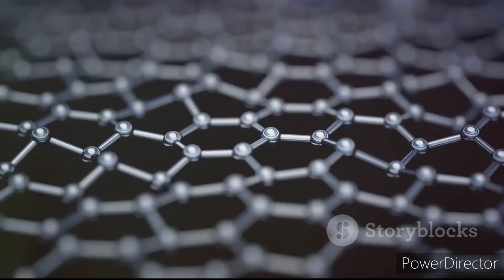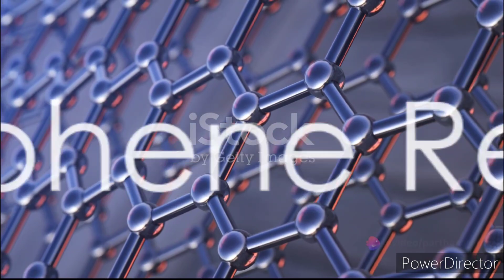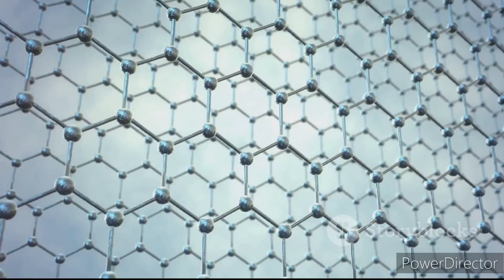Artificial Graphene Intelligence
Impact that graphene semiconductor will have on ai is just mind boggling to ponder ..